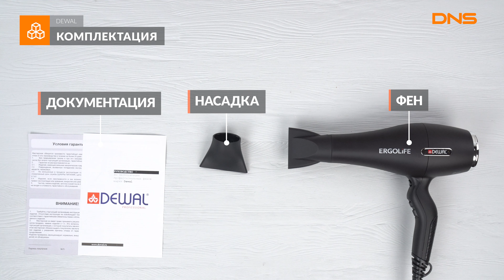Распаковка фена DEWAL ErgoLife / Unboxing DEWAL ErgoLife